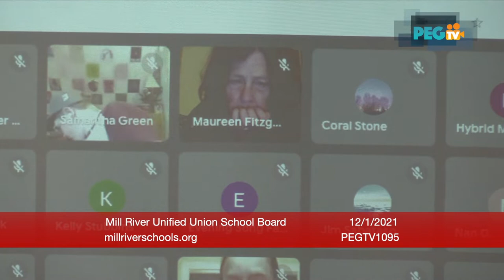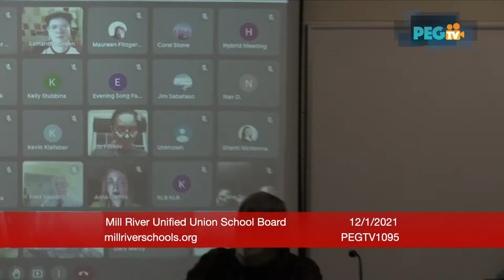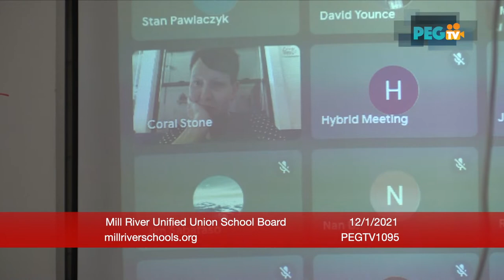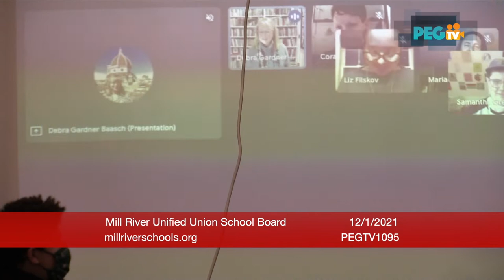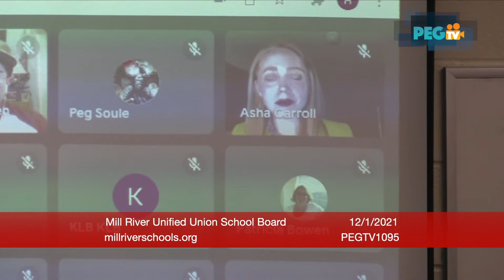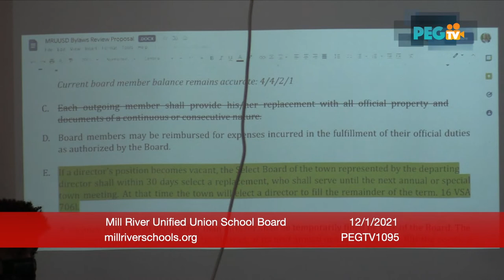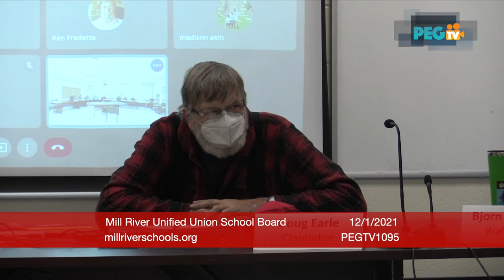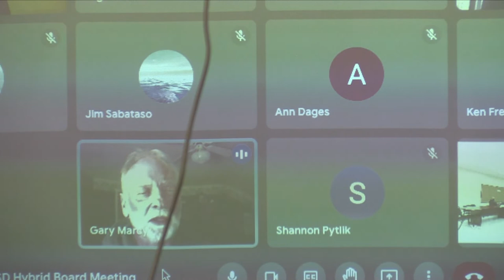Mill River Unified Union School Board - December 1, 2021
MEETING NOTICE

Mill River Unified Union School District (MRUUSD)

7:00 p.m. – MRUUSD District Conference Room
HYBRID MEETING:

In-Person: Please enter through district office doors at north end of the building.
Virtual: Access using Google Meet below.
Observers: Access using Google Meet below. If you are not participating in meeting please leave your camera off.
NOTE: Masks are required to be worn inside MRUUSD schools by all individuals.
Public Comment will be available to virtual and in-person attendees, as well as to individuals who submit a written comment to be read
aloud in the meeting. Details regarding public comment are at the end of this agenda.

AGENDA

1. Call to Order and Pledge of Allegiance 7:00

2. Approval of Agenda, agenda items (action) 7:01

3. Public Input and Announcements 7:02

4. Board Discussion of Public Comments- no action will be taken - 10 minutes 7:17

5. Approval of Minutes from 11/17/2021 (action) 7:27

6. Student Board Member Update (discussion) 7:30

7. Student Support Systems Presentation, Part 1 (discussion) 7:40

8. COVID Dynamics Update (discussion) 8:10

9. Hybrid Board Meeting Debrief (discussion/action) 8:15

10. Bylaws Review (discussion) 8:20

11. Committee Business:
a. Personnel - contracts (discussion/action) 8:40
b. Policy - Approval of Warned Policies D18, D20, E14, F1 (discussion/action) 8:43
c. Buildings & Grounds - update (discussion/action) 8:48
d. Community Engagement - update (discussion/action) 8:50
e. Negotiations - update
f. Finance – approval of orders (discussion/action) 8:54
i. Overview of RSSU Building Proposal - possible action
g. ad hoc Committees - updates (discussion/action( 9:00

12. Transact Other Legal Business (discussion/action) 9:10
a. Board Meetings at Elementary Schools

13. Agenda Building (discussion/action) 9:20

14. Executive Session if Required 9:25

15. Adjourn (action) 9:30